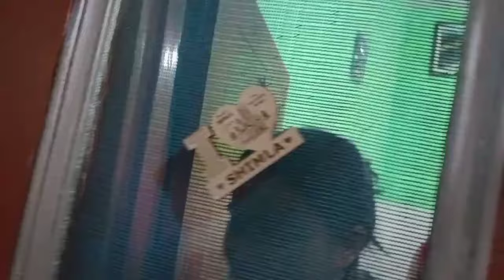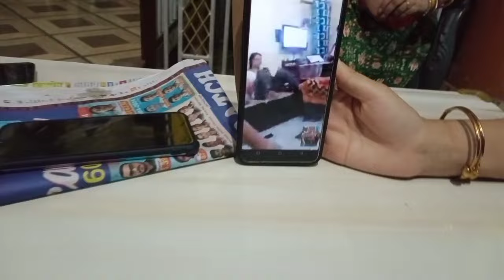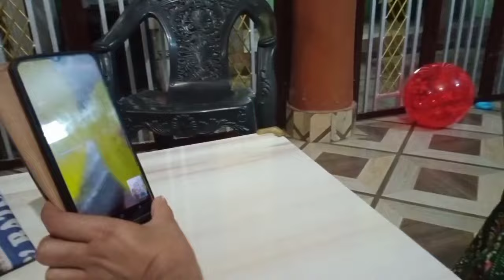Anshu Ko Lekar Gayi Me Apne Nani Ke Ghar 😍|| Payal Sharma Vlogs